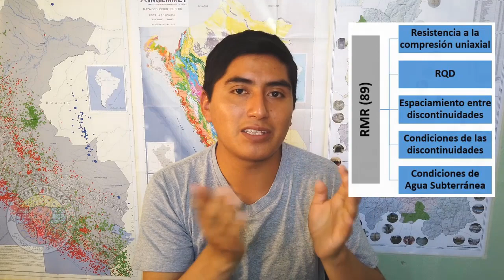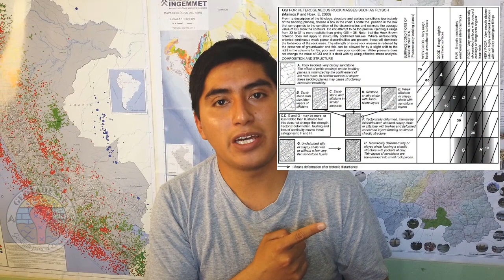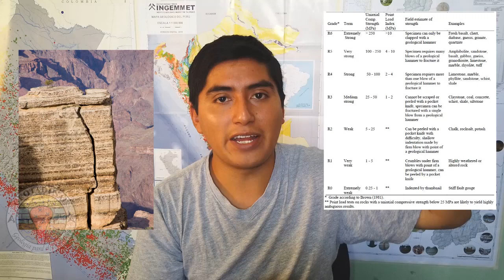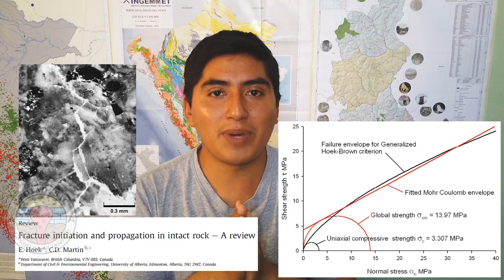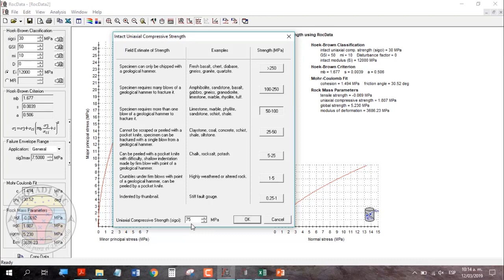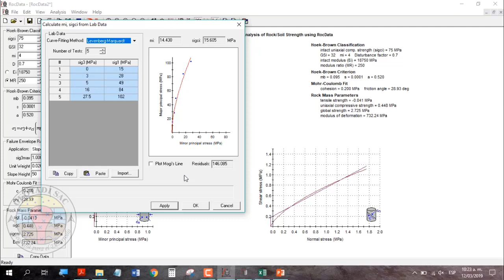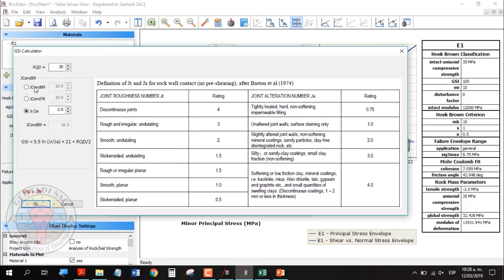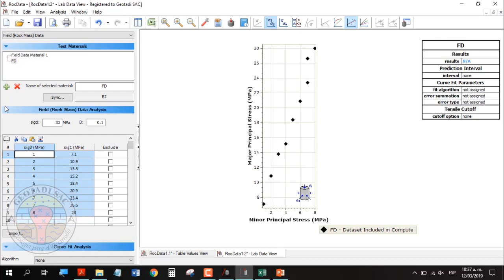CRITERIOS DE ROTURA 1/6 - El criterio de rotura de Hoek-Brown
Bienvenidos a este curso-taller: "Criterios de rotura de macizos rocosos, suelos y discontinuidades", en esta primera parte veremos al criterio de rotura de Hoek-Brown, tanto la teoría del criterio como su aplicación en el software RocData.